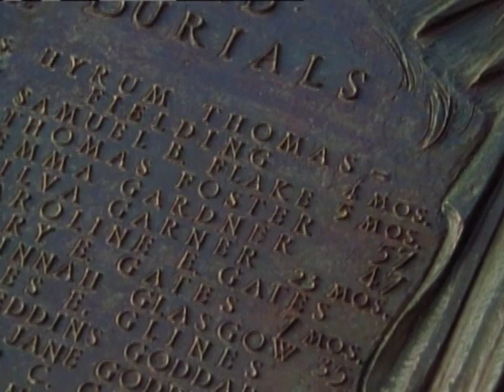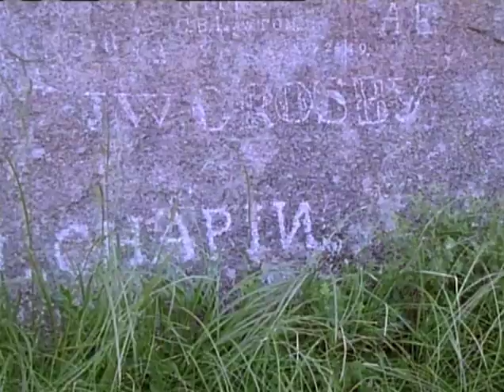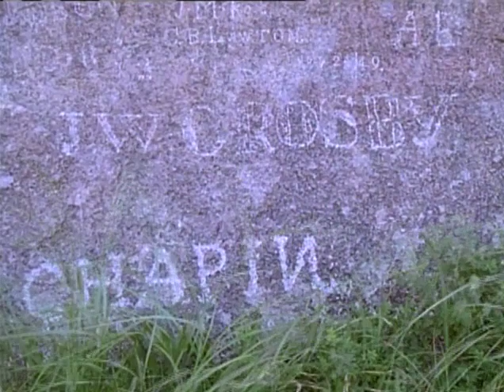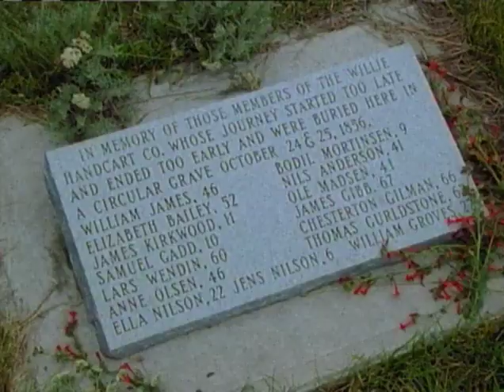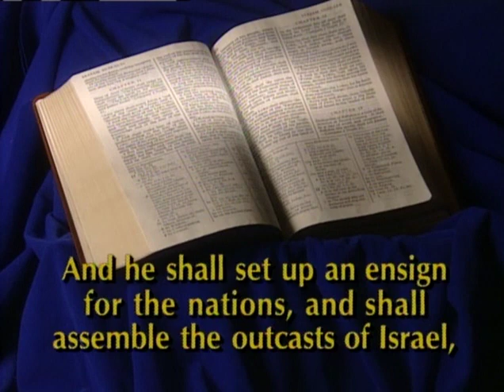Faith in Every Footstep: The Epic Pioneer Journey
Presidents Gordon B. Hinckley, Thomas S. Monson, and James E. Faust recount the Latter Day Saint pioneers' journey from the banks of the Mississippi River to the Salt Lake Valley.